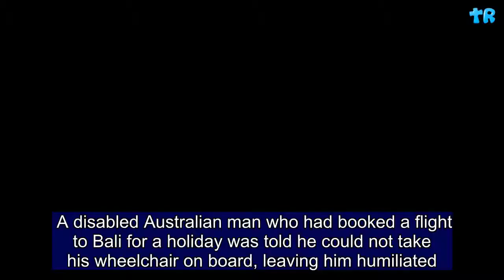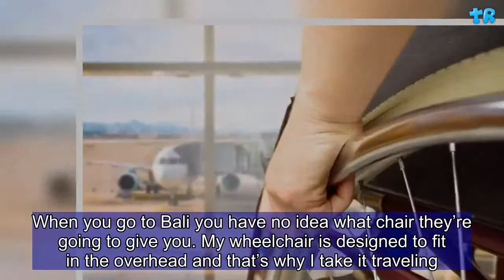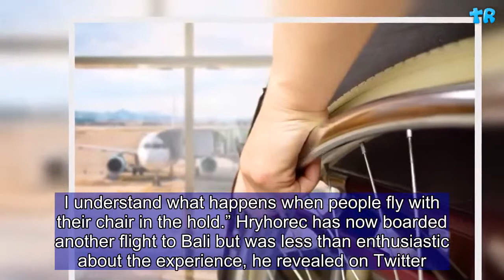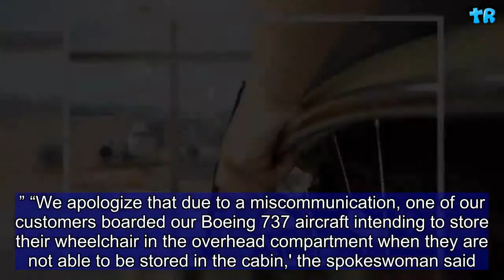Airline Calls Police on Disabled Man Trying to Take Wheelchair Aboard Holiday Flight | Gift Of Life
A disabled Australian man who had booked a flight to Bali for a holiday was told he could not take his wheelchair on board, leaving him humiliated. Melbourne businessman Shane Hryhorec was ready to board the Qantas flight on Wednesday when staff said the wheelchair must be placed in the aircraft hold. Hryhorec argued that his wheelchair could be stored in the cabin as it folds in half. However, Qantas only allows wheelchairs in the cabin on Airbus A380 and Boeing 787 flights. The Bali flight was on a Boeing 737. After debating with the airline staff, Hryhorec was escorted back to the terminal where he was met by Federal Police. According to news.com.au, the police quickly brushed off the incident as a matter they did not need to deal with.     “I just really wonder when things like this will stop happening to us,” Hryhorec said. “I got in the car and cried. I was so upset. Sadly, this is not uncommon for people with disabilities. When you go to Bali you have no idea what chair they’re going to give you. My wheelchair is designed to fit in the overhead and that’s why I take it traveling.” Hryhorec’s business replaces broken parts on wheelchairs—a common occurrence on flights. “I can’t afford having my chair damaged. I run the company that replaces wheelchairs that have been damaged in flights. I understand what happens when people fly with their chair in the hold.” Hryhorec has now boarded another flight to Bali but was less than enthusiastic about the experience, he revealed on Twitter. ”I’ve been told my wheelchair will not meet me at the plane door. I will have to collect my wheelchair when I collect my bags and someone will push me through the airport. I feel so disabled. I’ve not felt so low about my wheelchair for years.”  “I feel so anxious not knowing what will happen when I land in Bali, if my chair will be there at all. This is why I started my business, so others didn’t have to experience this when traveling. Now I am, I could cry.” A Qantas spokeswoman told Daily Mail Australia that it was never their intention to inconvenience flyers “but safety for all customers is our number one priority.” “We apologize that due to a miscommunication, one of our customers boarded our Boeing 737 aircraft intending to store their wheelchair in the overhead compartment when they are not able to be stored in the cabin,' the spokeswoman said. “On smaller aircraft, wheelchairs are carried in the hold and returned back to their owner on arrival.” Qantas did not immediately respond to a request for comment.